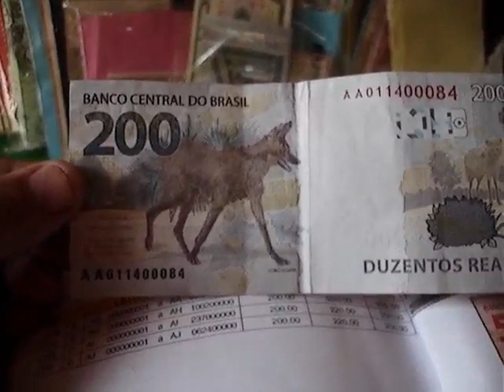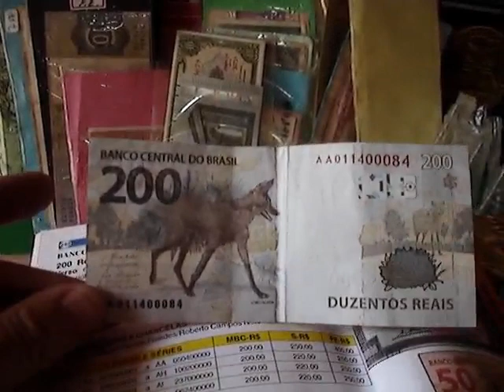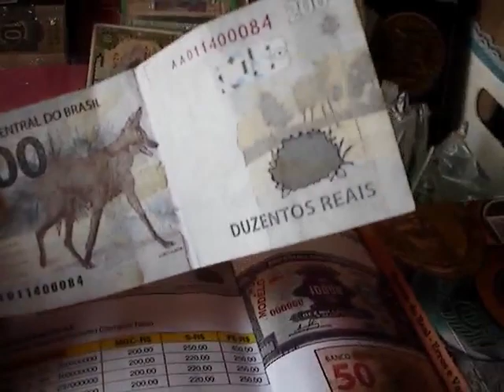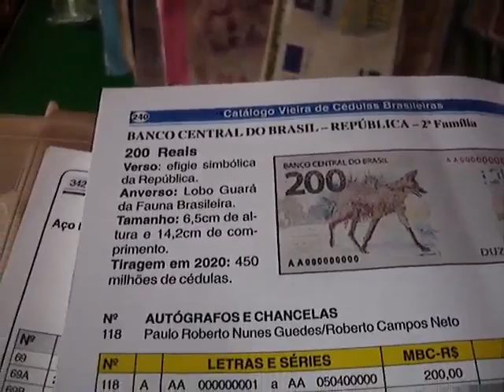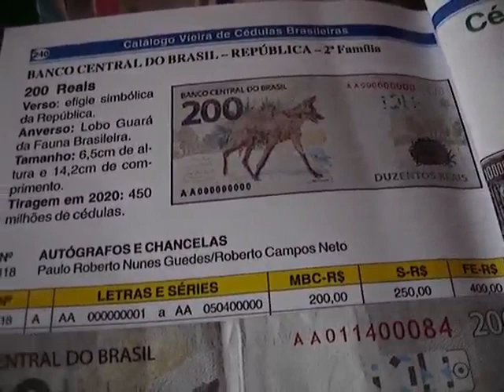QUEM GUARDOU!! GANHOUUU!! CEDULA DE 200 REAIS QUE JÁ ESTA VALENDO + DE 400 REAIS!! VEJA A SERIE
CANAL BRASLUX MOEDAS E CEDULAS RARAS NESTE VIDEO MOSTRAMOS  A SERIE DE CEDULA DE 200 REAIS QUE VALE UMA GRANA